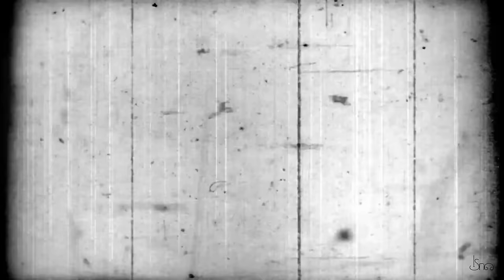Nenjam Nenjam - Endless Knot ft. K.R.Shrievats (Lyric Video) | Spot Note Music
Nenjam Nenjam is a lazy love song by 'Endless Knot'. Featuring K.R.Shrievats, an amazing Veena artist and Indian classical vocalist, the song has been recorded at Shimmr Studios and co produced by Ashwin Vinayagamoorthi.

Song: Nenjam Nenjam
Artist: Endless Knot
Label: Spot Note Music

Song written by Christopher Raja.

Veena, Vocals: K.R.Shrievats
Guitars, backing vocals: Christopher Raja
Backing Vocals/harmonies: Sangavi R
Percussion: Siva Prakasam (Cajon, Bongos)
Bass, keys: Christopher Raja

Co produced, recorded, mixed, mastered by Ashwin Vinayagamoorthi at Shimmr Studios, Chennai.

Creative head: Sangavi R
Lyric Video by Vignesh Ramachandran and Aravind.